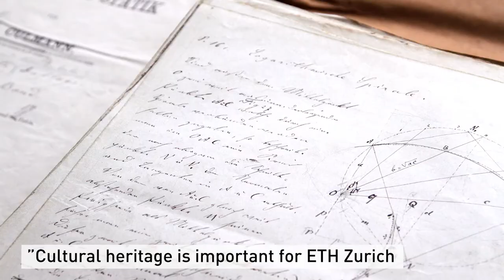TEASER: Look! Kulturerbe2018 - Cultural Heritage at ETH Zurich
Look!

Look, experience, participate – on 3 June 2018

Academia is a core aspect of culture. In their daily work, researchers help create new cultural heritage every day. Technology that shapes and accompanies our everyday lives originates in the departments; thanks to new findings and inventions by researchers at ETH Zurich, existing cultural heritage is researched, preserved and rendered accessible again. This cultural heritage is looked after and mediated in ETH Zurich’s Collections and Archives.

What happens on 3 June?
Numerous events will showcase the diversity and significance of ETH Zurich’s cultural heritage and the ties between cultural heritage, research and academia.